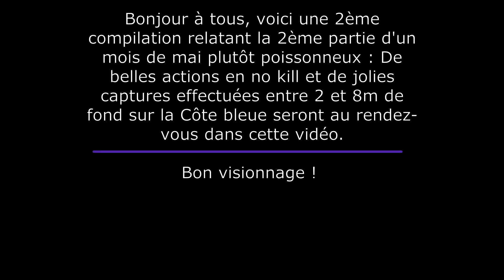Chasse sous marine sur la Côte Bleue fin mai 2022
Bonjour à tous, voici une 2ème compilation relatant la 2ème partie d'un mois de mai plutôt poissonneux : De belles actions en no kill et de jolies captures effectuées entre 2 et 8m de fond sur la Côte bleue seront au rendez-vous dans cette vidéo.
Bon visionnage !

Musiques :
- Justhea - Summer Nights